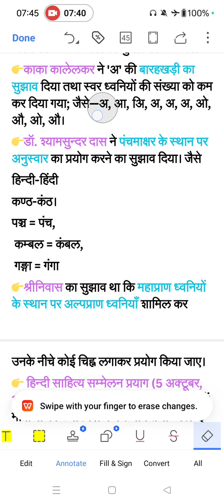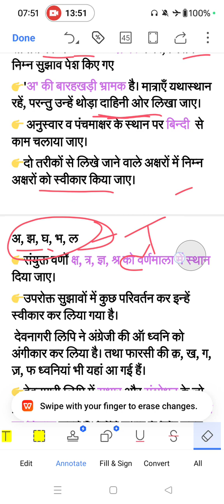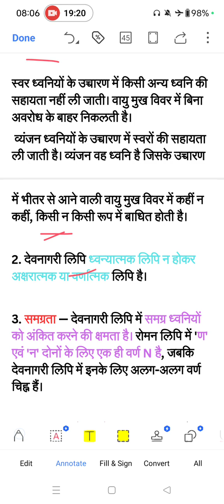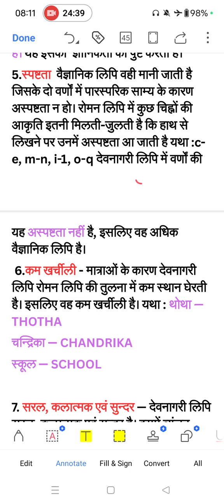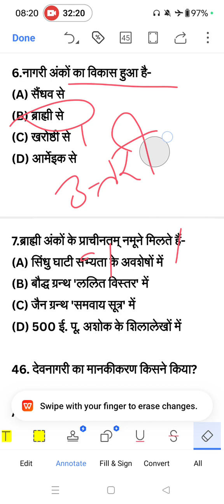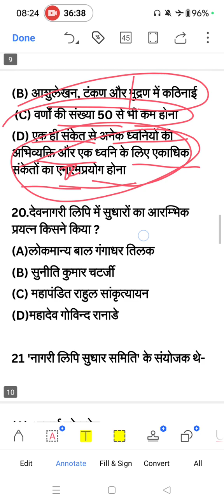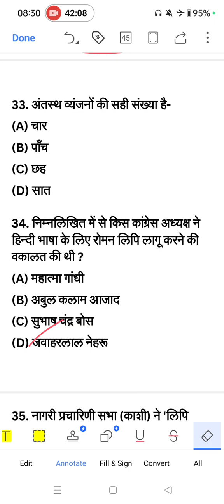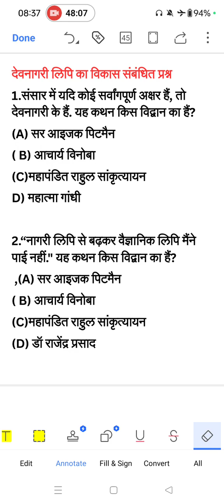Tgt-Pgt Hindi Classes । देवनागरी लिपि का विकास । Devnagari Lipi MCQ । Hindi Sahitya । hindi ।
हिंदी साहित्य के सर्वश्रेष्ठ 80 प्रश्न, लगातार पूछे गए प्रश्नों का संग्रह

TGT PGT LT संपूर्ण हिंदी साहित्य : आधुनिक काल वस्तुनिष्ठ प्रश्न | रिवीजन क्लास | UPHESC U...

UKLT हिंदी साहित्य जनपदीय भाषा साहित्य तथा व्याकरण से संबंधित महत्वपूर्ण
hindi sahitya marathon classes
RPSC assistant professor hindi sahitya MPPSC assistant professor hindi sahitya
hindi sahitya optional for upsc
hindi sahitya
hindi sahitya ba 1st year
hindi sahitya ka itihas class 12
hindi sahitya rachna aur rachnakar
hindi sahitya varg 2
hindi sahitya class 12
hindi sahitva ha 1 st
hindi sahitya

हिंदी साहित्य
हिंदी साहित्य के महत्त्वपूर्ण प्रश्न
हिंदी साहित्य के प्रश्न